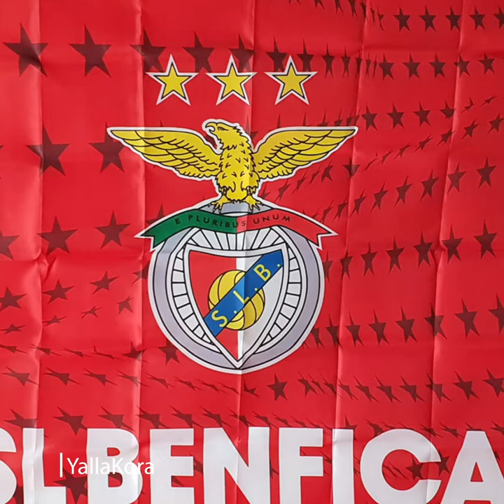لعنة جوتمان.. كلمة غاضبة حرمت بنفيكا من المجد الأوروبي